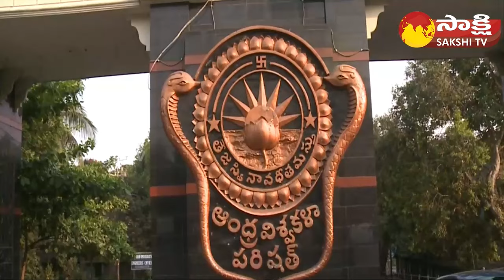NAAC Awarded Andhra University with A++ Grade | Courses in Andhra University